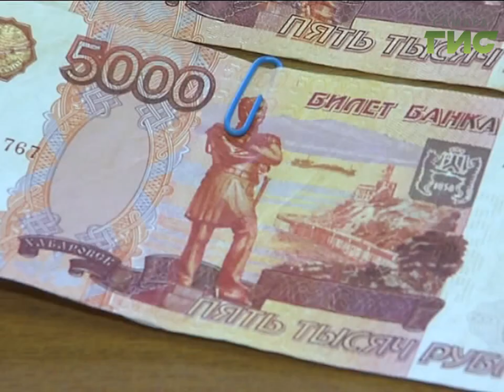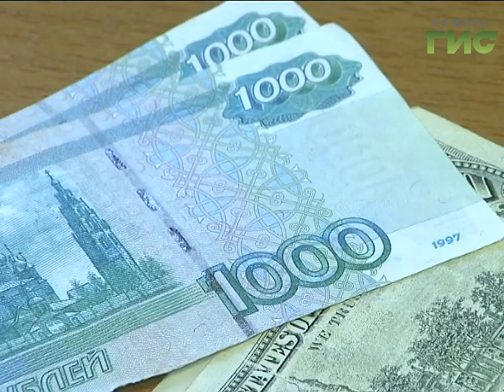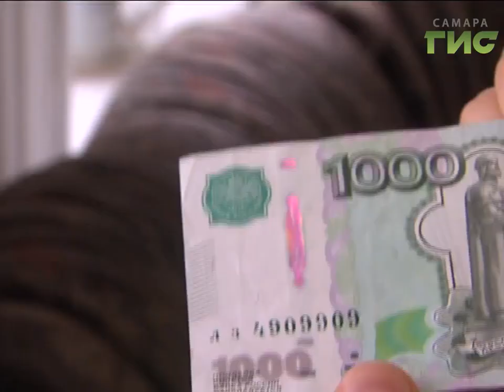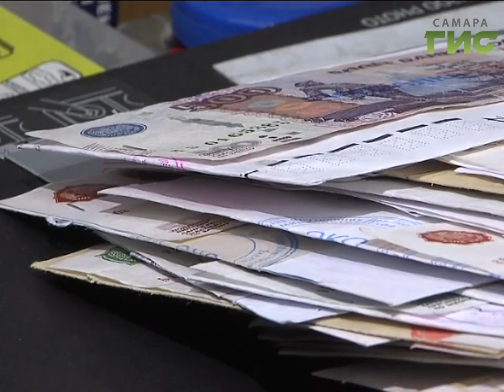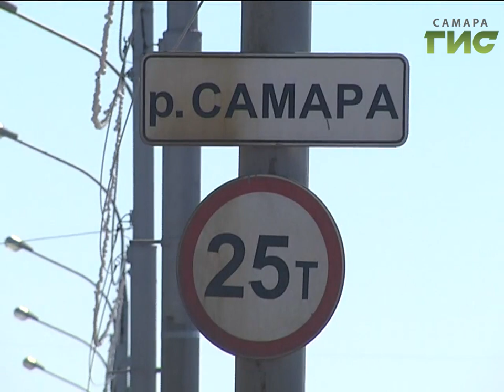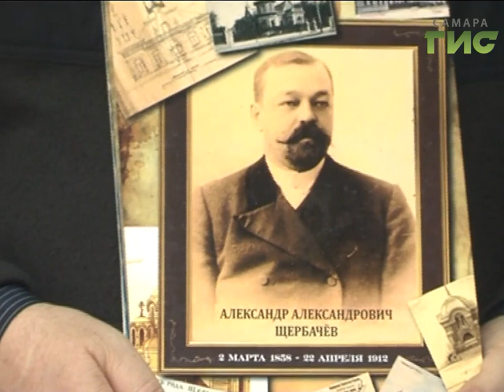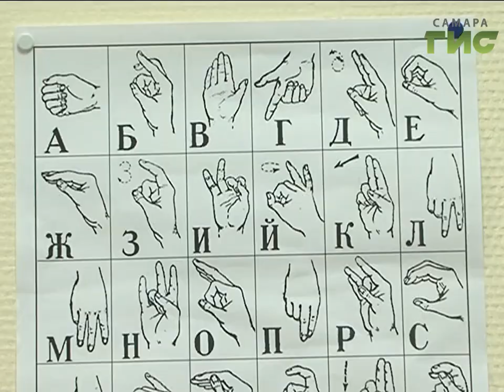«События» от 20.04.2017 (день)